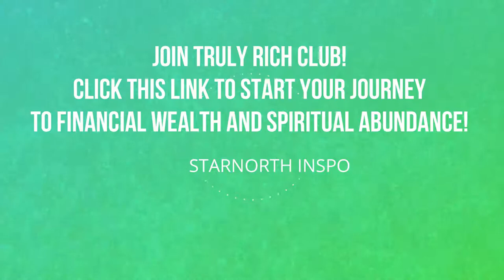Ed Lapiz Preaching - Keep Making Money